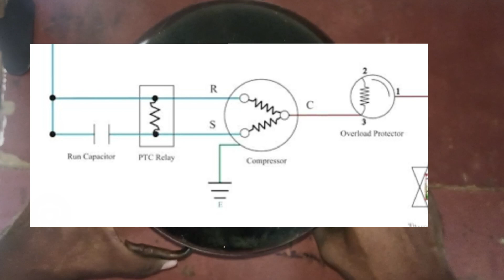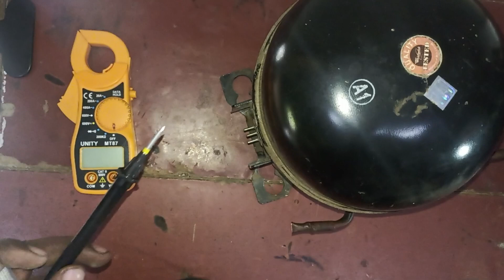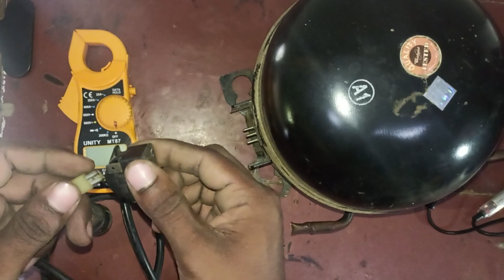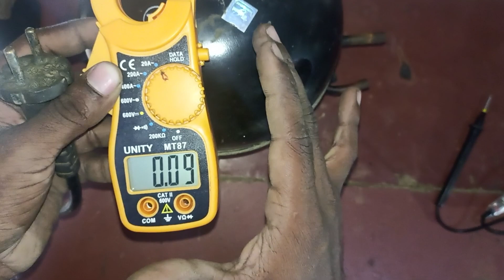FRIDGE KA COMPRESSOR KESE CHEK KARE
We deal with Repairing & Service of WASHING MACHINE ( Fully automatic / Semiautomatic) , Ac, Fridge, Ro system, Induction, Amplifier, music system, Microwave Own, Motor repair ( Single phase & Three phase) , Electrical fault Analysis, wiring fault Analysis ( Domestic & Commercial & industry) ,

Also deal with Sale & Purchase second hand ✋Electrical Home appliances such as Washing machine, Ac & Fridge all type of Electrical appliances we purchase seconds & sell ( Contact for sell your old waste Electrical appliances   and get best price T&C...)

PANDEY MECHANICAL
Office address - Shop no 96/12 Suriya Vihar part - 2 , near vinay nagar chok, sector 91 faridabad haryana 121003

Work area's -
Delhi - Badarpur border, Tuglakabad, Apolo, kalka ji, Nehru place, Nizamuddin, AIIMS, Vasant kunj, Vasant Vihar, Govindpuri, Sarita vihar, Okhla, Mitapur, Modband,

Faridabad - Sector 91,37,35,31, IP, Saray, palla, Surdas colony, Sehatpur Agwanpur, Smilepur, Vinay nagar, amar nagar,.

Noida - sector 51,58,61,62.